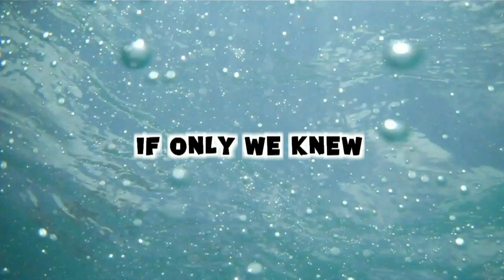SILENT VLOG! (Day 287 - 5.6.11)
My wisdom teeth have been killing me but have an appointment to get rid of them finally! Sorry for the short and aimless vlogs. We will get back on track but the pain right now is down right the worst thing ever!